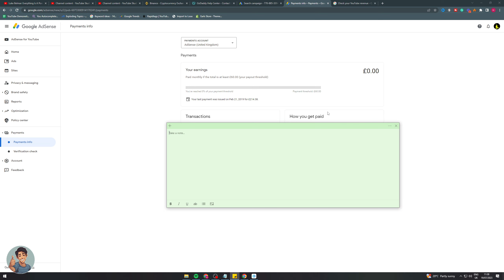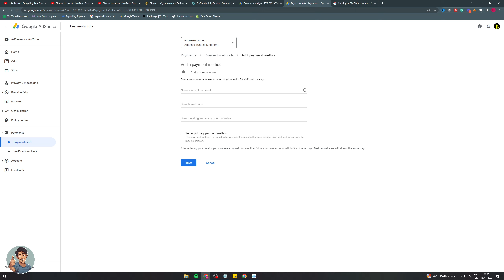How To Change Your Payment Method On Google Adsense (Quick & EASY)